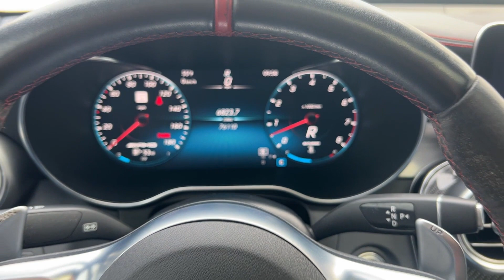2021 Mercedes-Benz AMG GLC 43 Sport Utility St. Clair Shores, Detroit, Warren, Southfield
Mercedes-Benz of St. Clair Shores is located at 20200 E 9 Mile Rd, St Clair Shores, MI 48080. We are your top choice when it comes to New and Pre-Owned Mercedes-Benz vehicles in St. Clair Shores, Detroit, Warren, Southfield, Sterling Heights, Michigan.

2021 Mercedes-Benz AMG GLC 43 Sport Utility
W1N0J6EB6MF898514

All our Pre-Owned vehicles must go through a strict evaluation and meet our premium manufacturing standards to earn the Certified title. For more information on our Certified Pre-Owned Mercedes-Benz inventory, visit our

To schedule a test drive in this 2021 Mercedes-Benz AMG GLC 43 Sport Utility, call us at or stop by our showroom located at 20200 E 9 Mile Rd, St Clair Shores, MI 48080.

This 2021 Mercedes-Benz AMG GLC 43 Sport Utility is full of phenomenal features such as:

Thank you for considering Mercedes-Benz of St. Clair Shores as your premier Michigan Mercedes-Benz dealer. We look forward to helping you with all your Pre-Owned car needs!